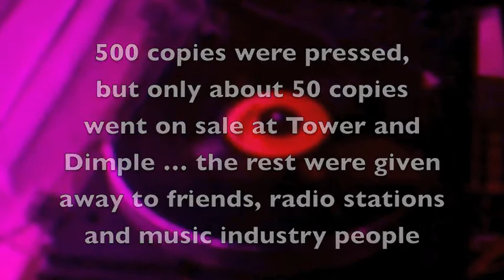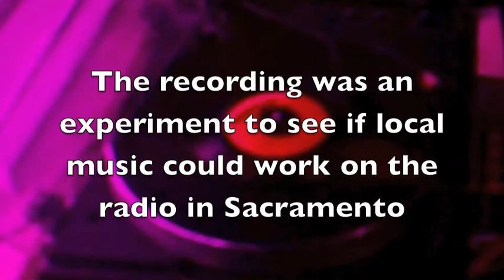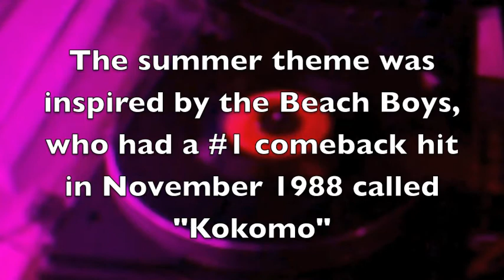Sacramento Local Hit 1989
SacTV.com presents this brief history of a local hit in Sacramento that pushed the boundaries of top 40 radio at KWOD. The song called "Waves on the West Coast" by Tangent featuring A.C. and Harrison Price was played on KWOD throughout the summer of 1989, filling the void for a lack of upbeat summer songs.